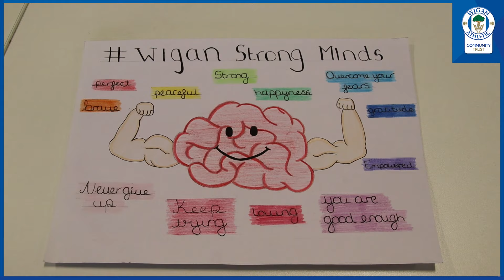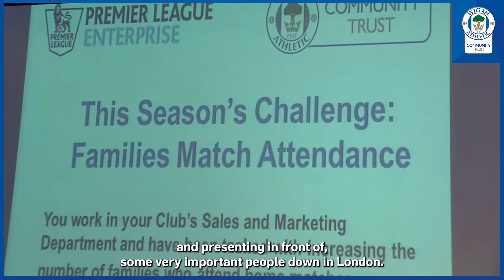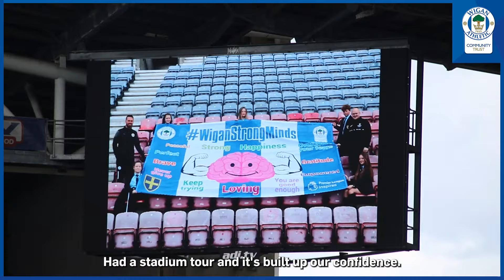Community | Hawkley Hall students support positive mental health through PL Inspires Challenge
In support of Mental Health Awareness Week, Wigan Athletic Community Trust are celebrating the work of pupils from Hawkley Hall High School in promoting positive mental health through the Premier League Inspires Challenge.

The students came up with the social media campaign, which culminated in the creation of a flag designed by a former PL Inspires participant, Abi, to promote positive mental health across Wigan.

Throughout the challenge, the pupils were supported by Latics U18 player Oscar Harris and first-team player Scott Smith, a former pupil at Hawkley Hall. Scott Smith actually took part in the original PL Enterprise Challenge during his time at Hawkley and was able to use his experience of the challenge to assist the pupils.